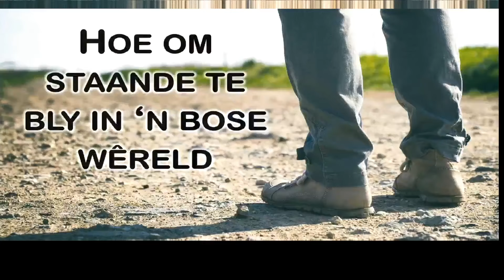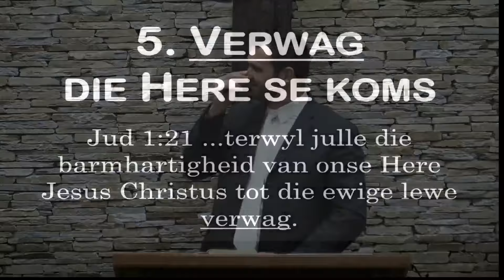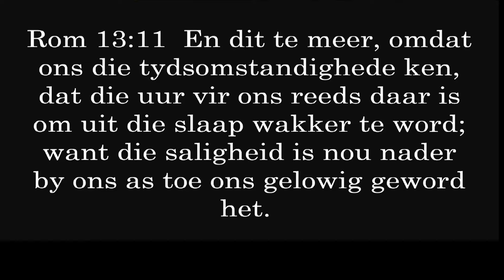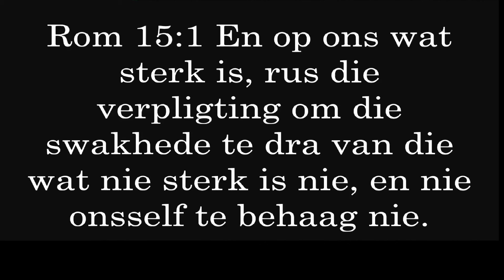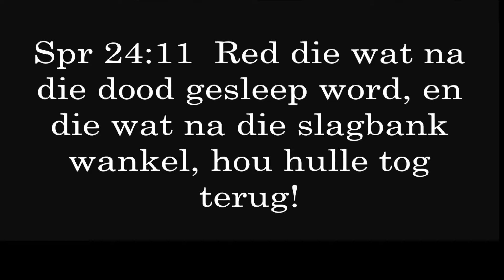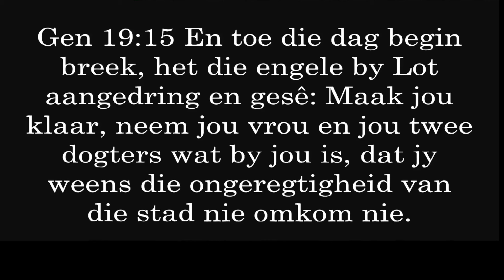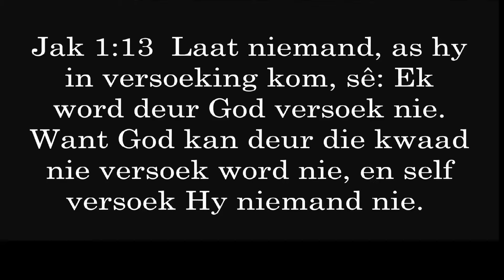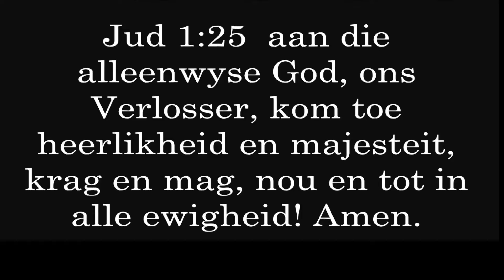Ds. Woodford Kotzé - Judas - Hoe om staande te bly in 'n bose wêreld Deel 2 - 11 Augustus 2024 (A)